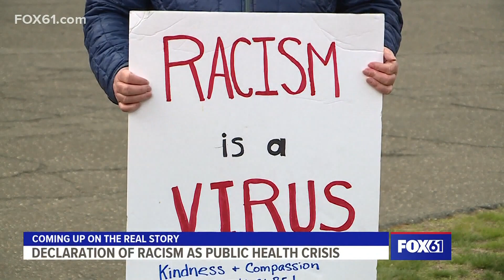The Real Story | Online gaming and sports betting in CT legalized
Mashantucket Pequot Tribal Chair Rodney Butler and President and CEO for Mohegan Gaming and Entertainment Ray Pineault join Real Story